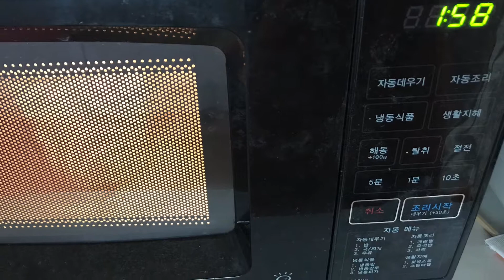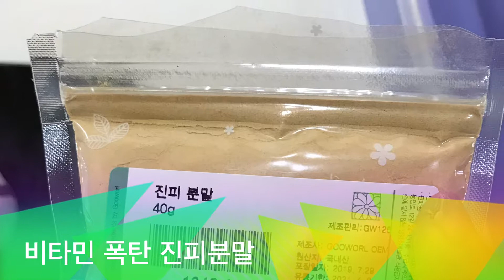진피 오트밀 천연비누만들기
비타민이 많은 진피가루와 각질제거 효과가 있는 오트밀로 비누를 만들었어요
베이스는 호호바오일이 첨가된 베이스를 사용했답니다
스윗오렌지 에센셜 오일이랑 참 잘 어울립니다